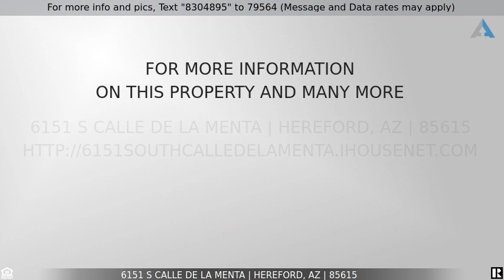Priced at $579,000 - 6151 S CALLE DE LA MENTA, Hereford, AZ 85615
LARGE house, TWO garages, FOUR acres - oh my!

LARGE house, TWO garages, FOUR acres  - oh my! Step in through the oversized attached garage to this beautiful home featuring 4 bedrooms and 2 large bathrooms with plenty of space to entertain. Open concept main area with granite countertops, (installed week of March 27th) double ovens, and a new dishwasher that connects to your living and dining areas. Primary bedroom includes on-suite bathroom with jetted tub and large walk-in closet. Enclosed backyard gives you a private oasis that is low-maintenance with turf and pavers. HUGE second garage for your car collecting needs - a MUST see! New HVAC in 2021. Great views of Huachuca Mountains. No HOA bring your toys, horses, and livestock. Owner/Agent